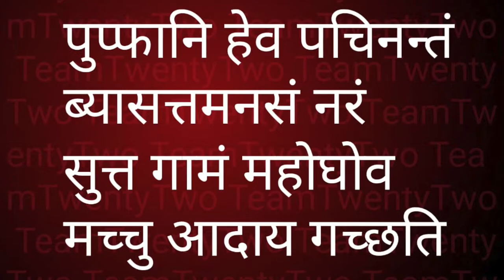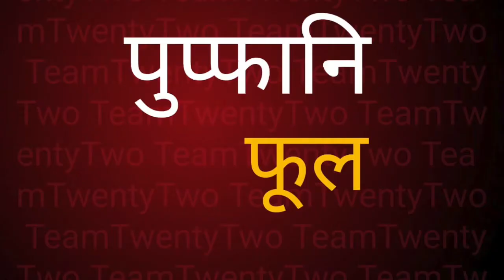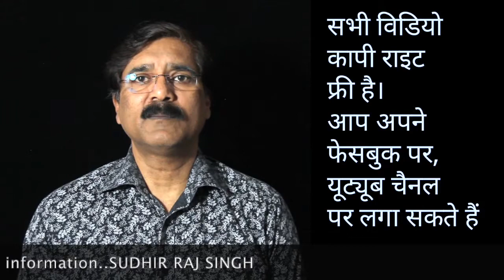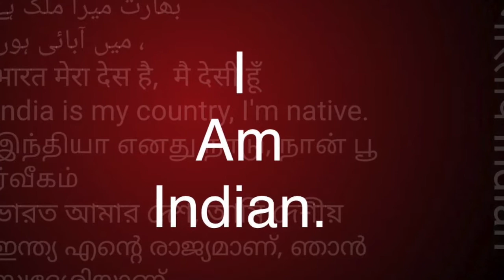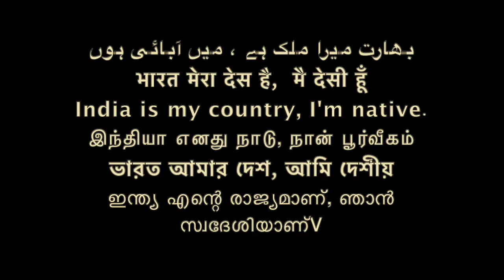Dhammapada 47 /धम्मपद/دھمپاڈا/ダンマパダ/ ধম্মপদ/ ધમ્મપદ/ ಧಮ್ಮಪದ/ਧਾਮਪੱਦਾ/Sudhir Raj Singh/Team Twenty Two